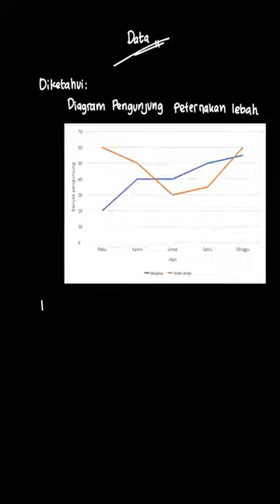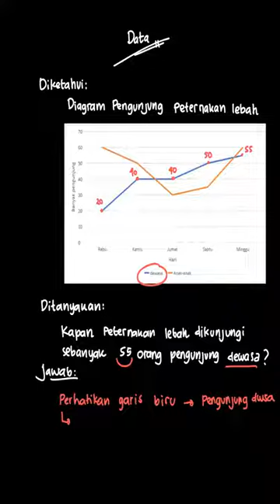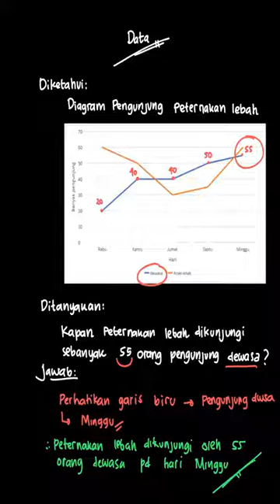Sebanyak 55 orang pengunjung dewasa mengun... | Buku Pendamping | Kelas 5 | Matematika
✅ Dalam video ini kita akan membahas: Sebanyak 55 orang pengunjung dewasa mengunjungi peternakan lebah madu, yaitu pada hari.
a. Kamis
b. Jumat
c. Sabtu
d. Minggu
Tema:
Kelas: 5
Mata Pelajaran: Matematika
Bab: 5
Buku: Buku Pendamping Matematika Untuk SD/MI Kelas V / 5

👉 Buku yang telah tersedia:
{PLAYLIST_LINK}
Di mana kamu dapat menemukan kami?